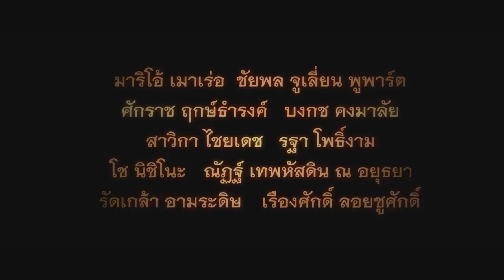Jan Dara (2012) Trailer [Eng Sub] จันดารา ปฐมบท (Mario Maurer)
"Capture of Jan Dara" (Jan Dara Part 1)
จันดารา ปฐมบท

'Capture of Jan Dara' is a remake 2001 film 'Jan Dara'

Mario Maurer
Chaiyapol Julian Pupart
Sakarat Ritthumrong
Bongkot Kongmalai
Sawika Chaiyadech
Rhatha Phongam
Cho Nishino
Nutt Devahastin
Ruttklaw Armaraditt
Ruengsak Laouchusak

A Film by Pantewanop Tewakul (Eternity)

September 6, 2012 at Theater in Thailand

"Final of Jan Dara" (Jan Dara Part 2)
จันดารา ปัจฉิมบท
February 2013 (Lunar New Year)